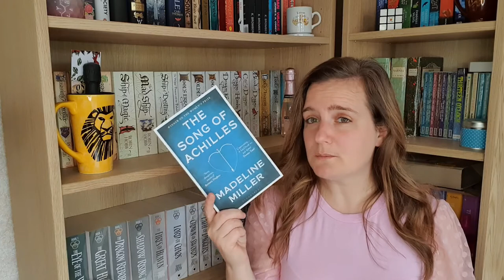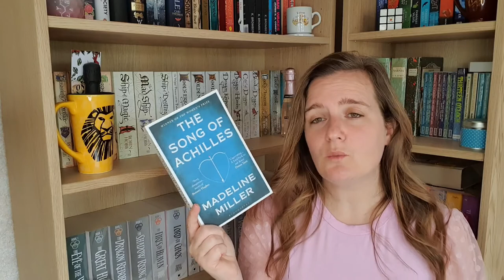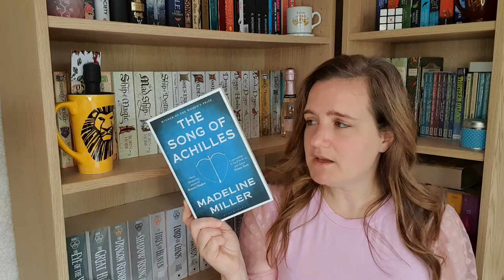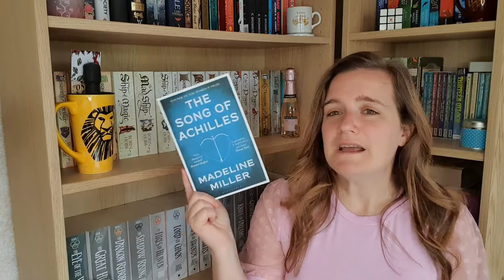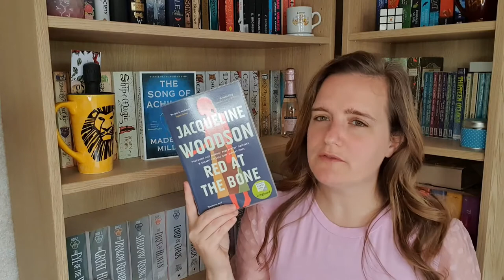August 2021 Wrap Up - A Slower Reading Month!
Hey everyone!  I finished 5 books in August and here is my chat about them!